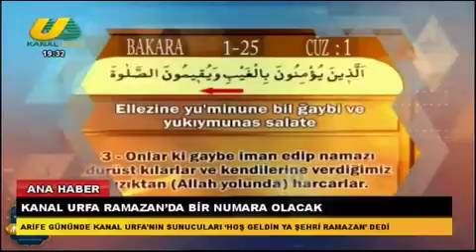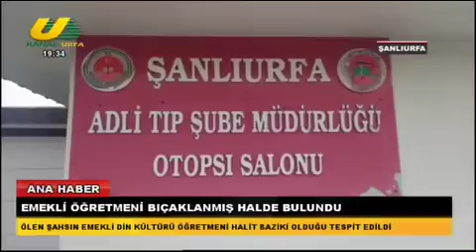Mehmet Emin Tapan ile Ana Haber 02 04 2022